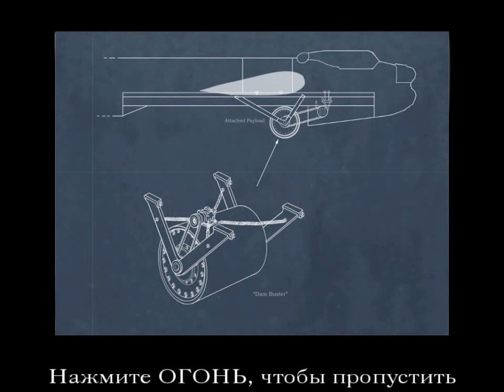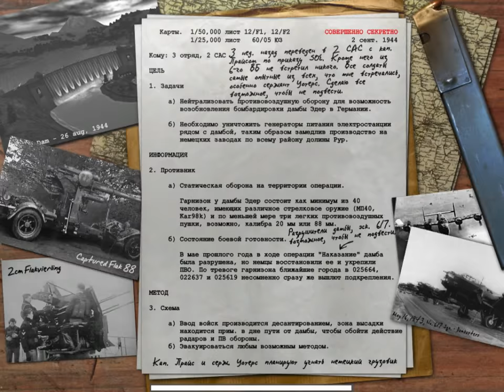Call of Duty 1 Прохождение 7-Часть